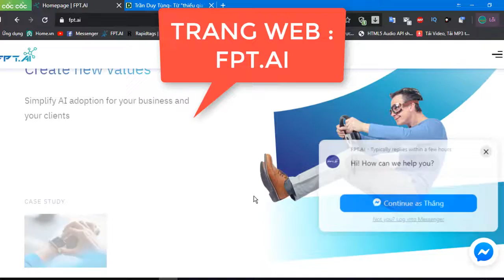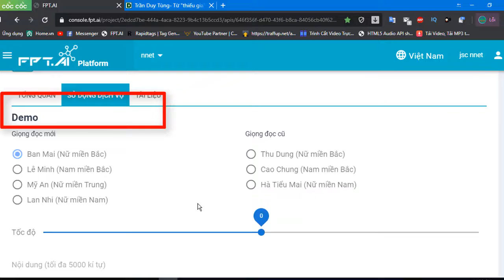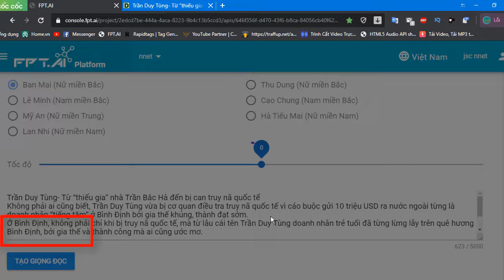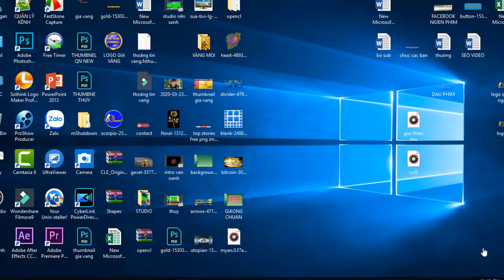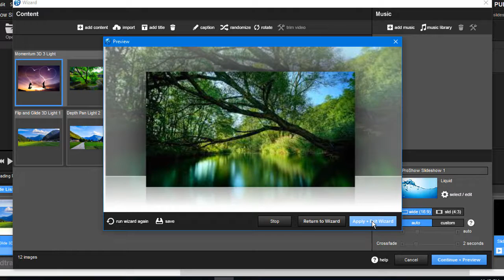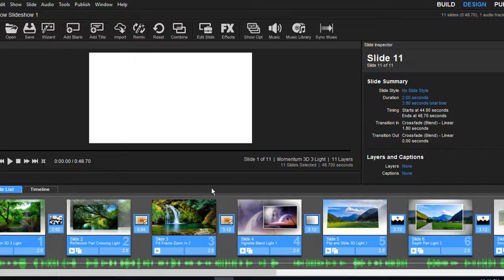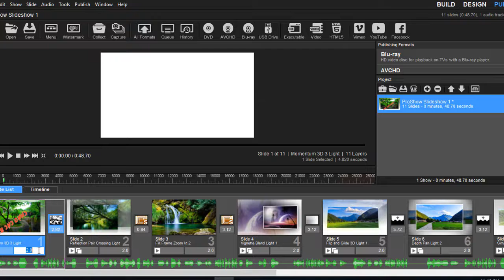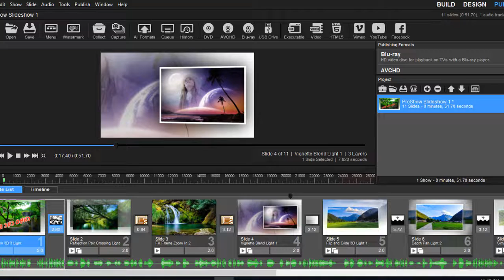Cách làm video tin tức bằng giọng đọc chuẩn các vùng miền | How to make news videos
Hướng dẫn cách làm video tin tức bằng giọng đọc chuẩn
các vùng miền, các bạn đọc không tốt,hãy nên dùng cách này
để làm video hay hơn, hãy xem hết video để hiểu hơn nha
Instructions on how to make news videos in standard voice
regions, the readers are not good, you should use this way
To make a better video, watch the video to understand better
Các bạn để lại bình luận để kênh rút kinh nghiệm
và trả lời các thắc mắc của các bạn
Welcome to Quangngan channel
You leave a comment to draw experience
and answer your questions